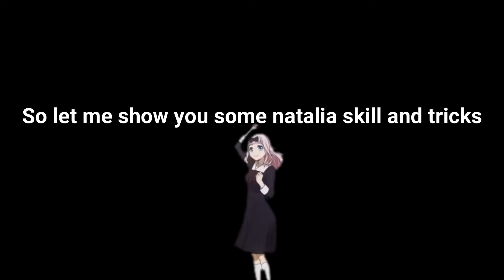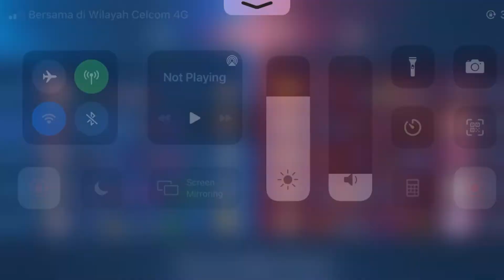Natalia Full Damage Build 2021 | MLBB Natalia Pro Tutorial Critical Revamped Skill Combo Tersakit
find your perfect pitch suitable bgm sound for your video ⭐ Hi,
Natalia Full Damage Build 2021 | MLBB Natalia Pro Tutorial Critical Revamped Skill Tips Emblem
This video will show  about how to play natalia effective build in mobile legends bang bang
If you are a mobile legends lover,

🎵 Track Info:
🔊 Track: Andromedik - Titan
🔊 Track: Aero Chord  ft Ddark- Shooting Stars